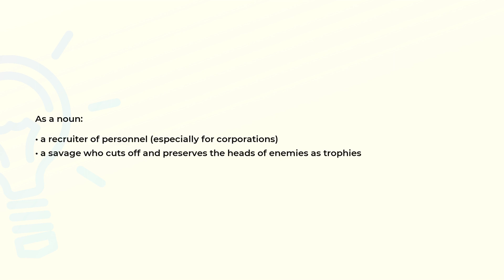What is the meaning of the word HEADHUNTER?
Definition and spelling of the word HEADHUNTER.

(00:00) Intro
(00:07) As a noun
(00:21) Spelling

As a noun (00:07):
• a recruiter of personnel (especially for corporations)
• a savage who cuts off and preserves the heads of enemies as trophies